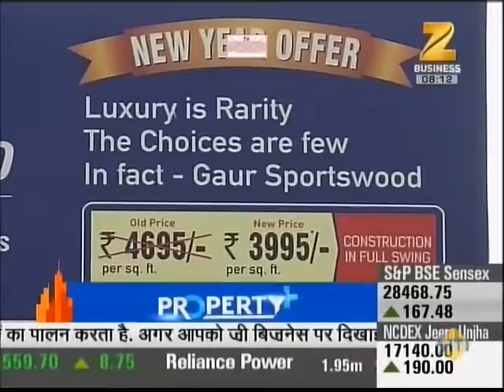SARE Homes 2017 Offers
From a free Renault DUSTER to 20 EMIs free – SARE Homes brings you exciting offers on our Gurgaon and Ghaziabad properties.